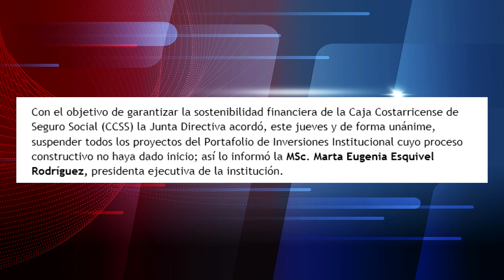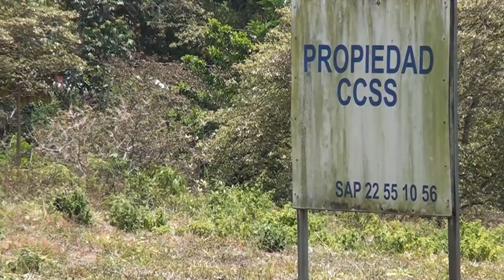Decisión de suspender proyectos impactaría la construcción de la nueva área de salud para Pérez Z.